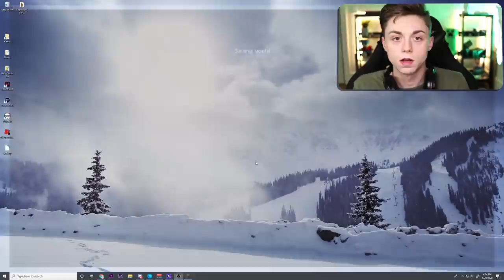I download every minecraft mod with 0 downloads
Good mods

--- Equipment ---